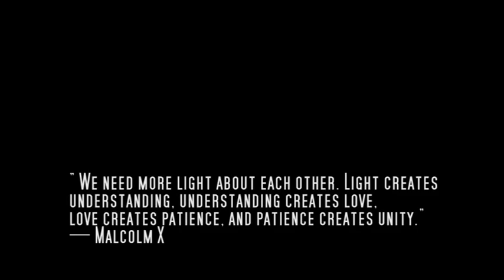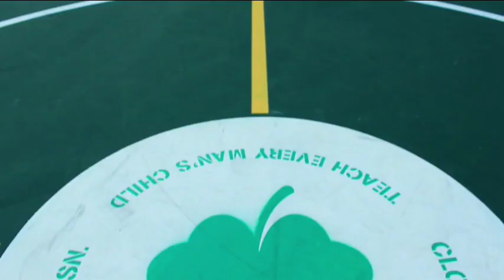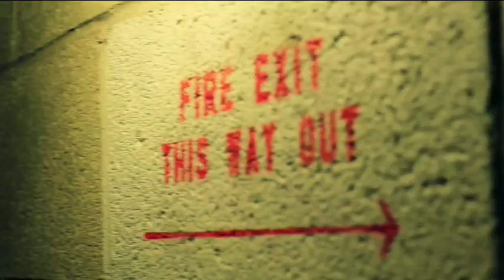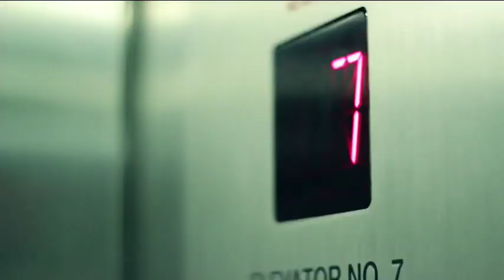LET THE LIGHT... (A Short Music Film)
OOH of BROWN FISH as Yo Slick in LET THE LIGHT... (A short music film) Phantastically Directed By: Grasshopper (Grasshopper Philms) Written By: OOH and Trees

Follow the movement- @Yo_Slick (twitter), @Yo Slick (facebook) , GrasshopperPhilms.com